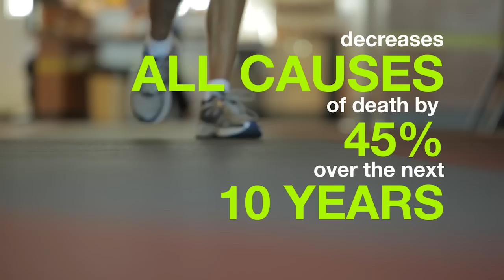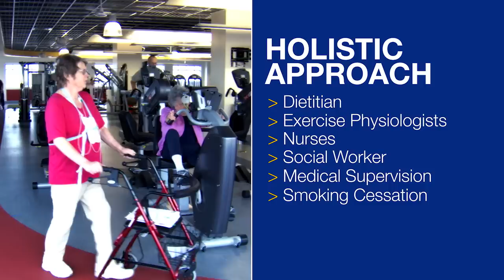Cardiac Rehab: The Patient Experience St. Luke’s Clinic-Lifestyle Medicine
More people are living with cardiovascular disease today than ever before. And with careful, effective management, they can live a full, active life.

 If you have heart or vascular disease, one of the most important things you can do is talk with your doctor about cardiac rehab. This goal of rehab is to stabilize, slow, or even reverse the progression of cardiovascular disease. It can improve your quality of life, reduce risk factors, and create a sense of well-being and optimism about the future.

The medically supervised cardiovascular rehab program at St. Luke's is tailored to each client's needs. Your rehab team includes a doctor, exercise physiologist, dietitian, social worker, and others dedicated to you and your best health. Most of our clients are heart patients, such as those who have had a heart attack; have undergone coronary bypass surgery, valve replacement, or catheter-based interventions; or have heart failure. However, the center is open to others with medical needs, such as obesity or pulmonary disease.

So watch the video, and if it speaks to you and your condition, please talk with your doctor and ask if you're a candidate for a referral to St. Luke’s Clinic-Lifestyle Medicine.